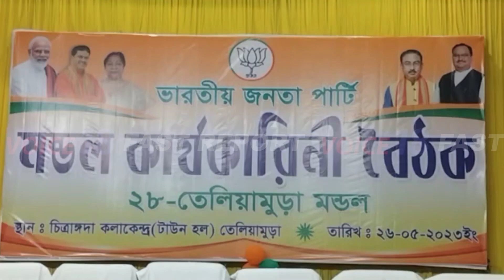বিধায়িকা কল্যাণী রায়ের উপস্থিতিতে কার্যকারিনী বৈঠক || VOICE 18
VOICE 18
Name of Production House: FLAXEN MEDIA WORKS